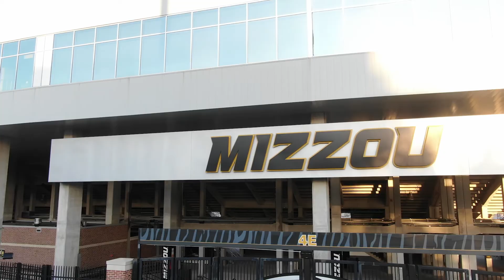Mizzou Football History Movie (2023)